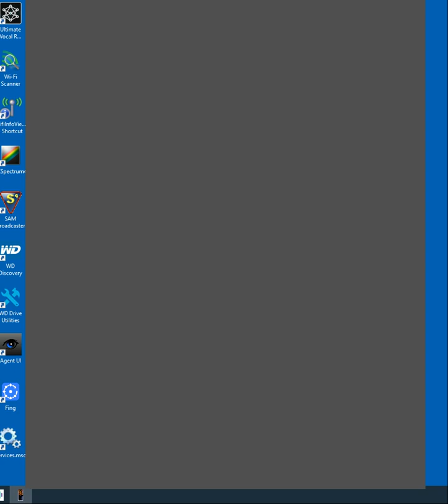JPM's Super 2 £1 Cash JP 2p play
This a nice 2p machine from JPM Super 2 on £1 Cash JP the machine is essentially a 2p play version of Lite A Nudge and the reels are the same other than the JPM symbol has been replaced with a 2